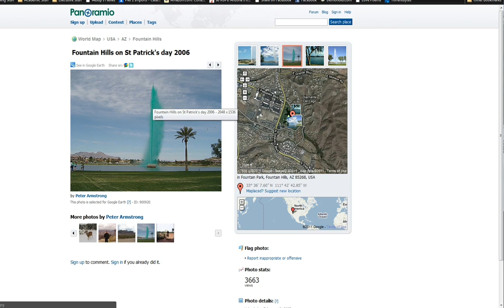Using Google Earth and Picasa for Browsing World Photography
Using Google Earth to browse the world's photography.